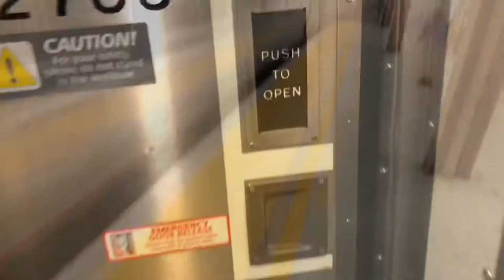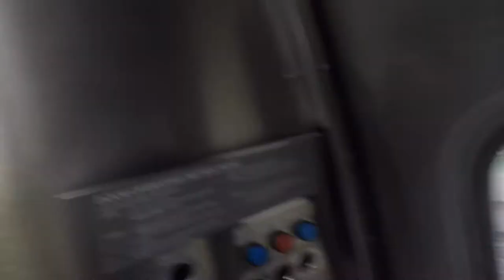Riding on Amtrak Northeast Regional 195 and 168 (8/21/21)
Riding on Amtrak Northeast Regional 195 (New London to New York) and 168 (New York to New London) with behind the engine shots, out the window shots, some trains in New York, and more!